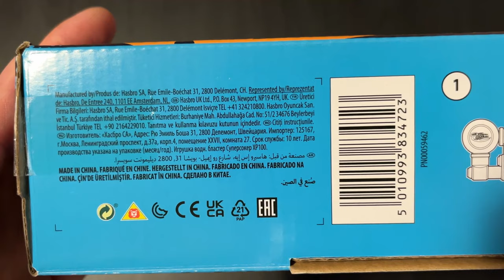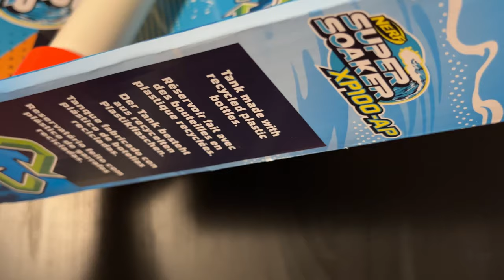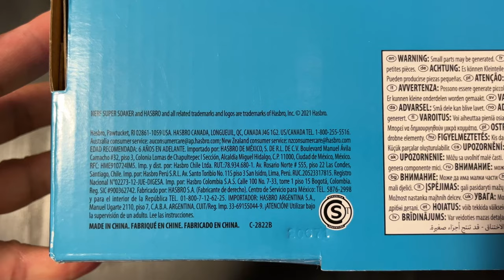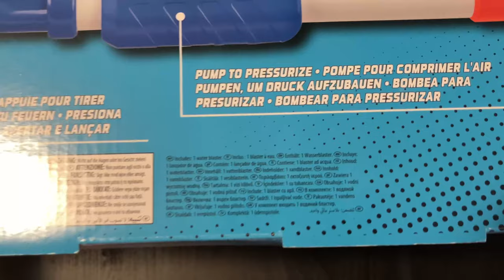ASMR Unboxing Super Soaker XP100 AP Nerf Hasbro Summer 2022 (July/August) Plastic Water Gun Remake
Unboxing Super Soaker XP 100 AP a remake from Larami from the 90s.

At the moment, this is the largest pressure water gun cannon branded super soaker remake. The box says pump it 10 times.